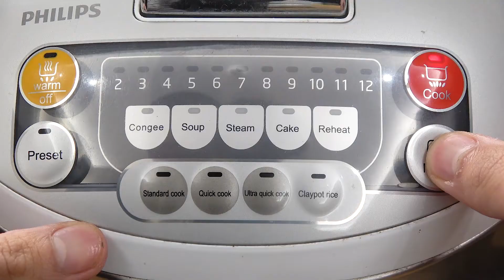No Oven Crispy Potato Cheese Bread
Hello guys! Today dish is Potato Cheese Bread. It's crispy outside, soft and creamy inside , YUM 😋! Please let me know if you like it 😉

Ingredients:
90g Bread Flour
(90g Bột Bánh Mì)
55g Milk
(55g Sữa Tươi)
10g Unsalted Butter
(10g Bơ Lạt)
Salt
(Muối)
1 Medium Potato(~140g)
(1 Củ Khoai Vừa(~140g))
2 Tbsp Milk
(2 Muỗng Canh Sữa)
2 Tbsp Mayonnaise
(2 Muỗng Canh Mayonnaise)

30g Butter
(30g Bơ)
Parsley
(Ngò Tây)
Salt
(Muối)
Sugar
(Đường)